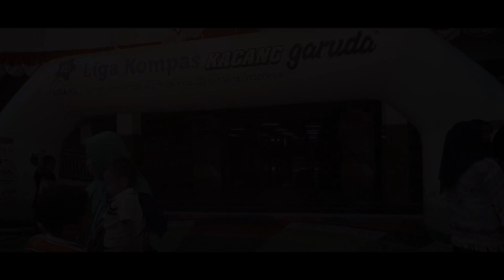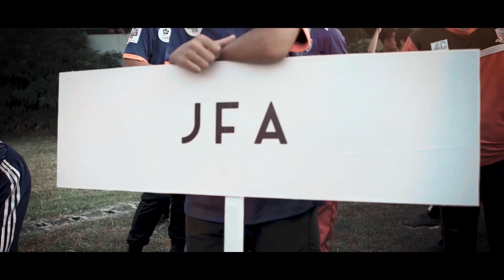Liga Kompas Kacang Garuda U-14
Pembukaan Liga Kompas Kacang Garuda U-14 yang berlangsung di Stadion GOR Ciracas Jakarta Timur, Minggu (2/9/2018).